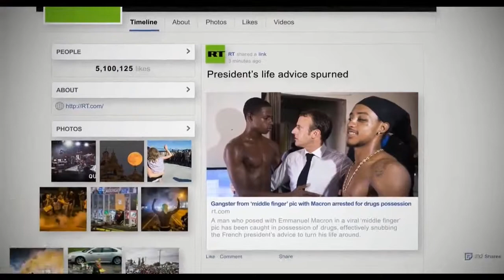North Korea Pininsular Brings Peace Explained )) 19th OCTOBER 2018 (( RT Documentary ))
North Korea Pininsular Peace --- Interview  With JAE Young Lee